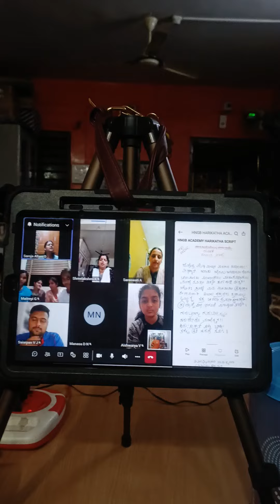Practice session of Haridasa Neevane Ganesha Bhatta Harikatha Academy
A student Saroja Singing